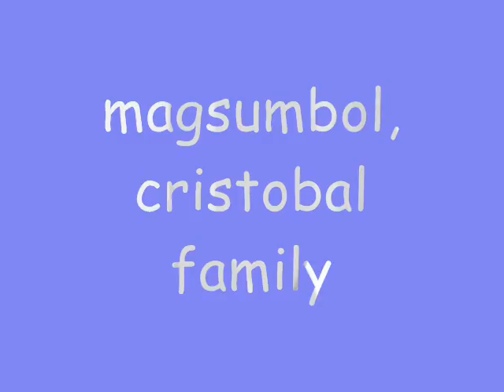magsumbol, cristobal family